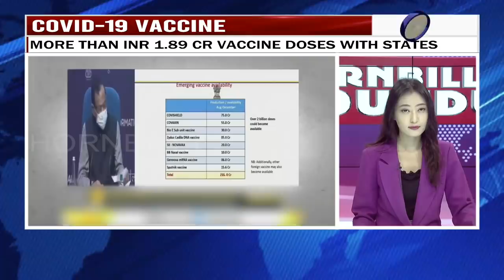HORNBILLTV EVENING ROUND UP NEWS |24TH JUNE 2021